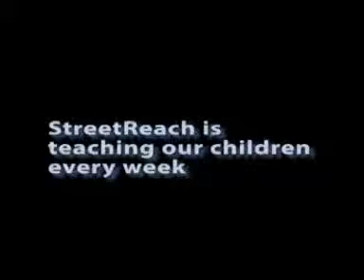WHC StreetReach Recap 9.23.12